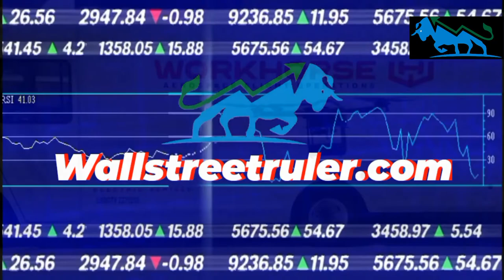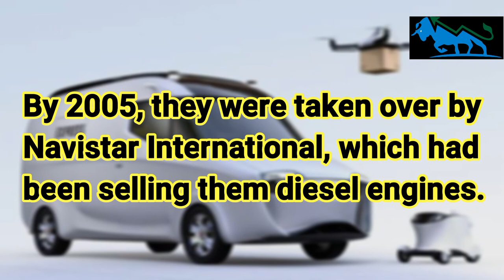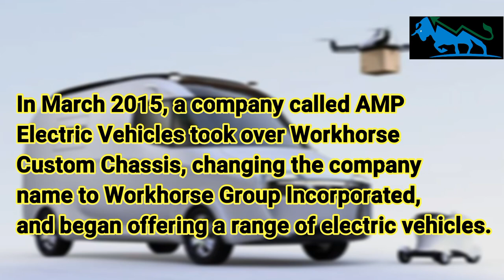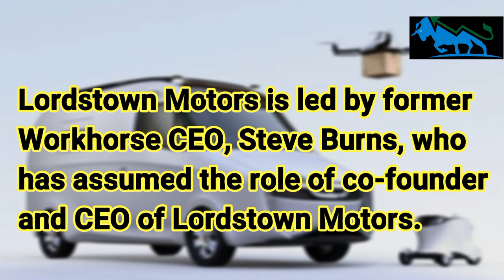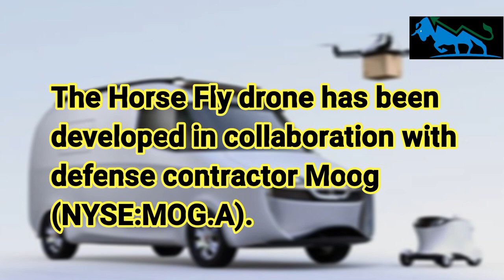Workhorse Forecast with Tp|100% Tp|| Awesome Future Technology Company 3x Potential !!!!!!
W-15 pickup truck
In November 2016, Workhorse announced that they were working on an electrically powered pickup truck, called the W-15. North Carolina's Duke Energy has stated that it will buy 500 of the vehicles, and the city of Orlando is also interested.It is scheduled to have 460 horsepower and a battery range of 80 miles. A gasoline range extender supplies further range.In March 2020, Workhorse confirmed that it had transferred the W-15 pickup truck project to Lordstown Motors through a licensing agreement. Lordstown Motors paid a licensing fee to Workhorse, and the truck will be produced in the future without the gasoline range extender.
Octocopter
In December 2018, Workhorse announced that they were debuting its SureFly, an electric vertical take off and landing octocopter at the 2019 North American International Auto Show. The SureFly would be built for air medical services, military organizations, agricultural customers, and for urban commuting.In December 2019, aerospace company Moog Inc. bought the SureFly program for $5 million. Moog plans on using the SureFly as a demonstrator for autonomous delivery vehicles.
Delivery van
In 2018, UPS announced that it would partner with Workhorse to develop and manufacture a fleet of 50 plug-in electric trucks. The trucks were expected to have a 100 mile range on electric power.Workhorse has since obtained a preliminary agreement with UPS to produce 950 vans.In June 2019, Workhorse obtained $25 million USD for the continued development of the N-GEN delivery van. By November 2019, Workhorse changed the name of the delivery van from N-GEN to C-Series. In November 2019, Workhorse chose battery supplier EnerDel to provide up to 5,200 battery packs for C-Series delivery vans.
Workhorse was one of the finalists for the United States Postal Service 10-year contract for the Next Generation Delivery Vehicle (NGDV) to replace 165,000[ of the aging and outdated Grumman LLV used by USPS since 1987.In February 2021, the contract was awarded to Oshkosh Defense.
Horsefly drone
Workhorse began the development of a truck-mounted drone called Horse Fly in 2016. The HorseFly drone has been developed in collaboration with defense contractor Moog (NYSE:MOG.A). In addition, Workhorse is developing the unmanned medical delivery capabilities of the HorseFly in partnership with San Diego-based Unmanned Systems Operations Group Inc.